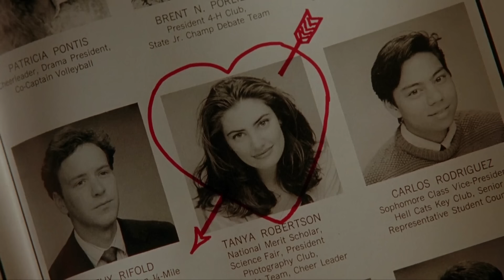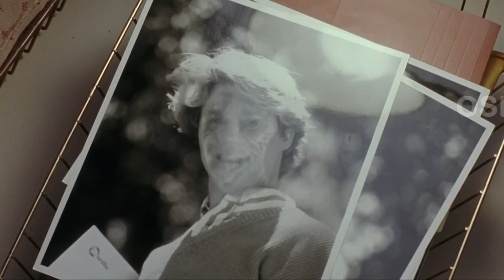Film || Hooyo Vampire Ah Ayey Ka Dileen Wiilka Kaliya Eey Dhashay Maxa Dhacay Kadib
Awoowayaal Soo Dhawaada Waxaan Ahay Cusmaan Xidig Alli

Channel Kaan Waxad Ka Heli Doontaan Filimaan Laso Cajiimay 😅 oo Lasoo Khulaaseeyay Micnaha😅.

Hal Ku Dhigeena ( 😁WAQTI KOOBAAN KU DAAWO FILIM DHAN😁).

Free Hastings.
Comments